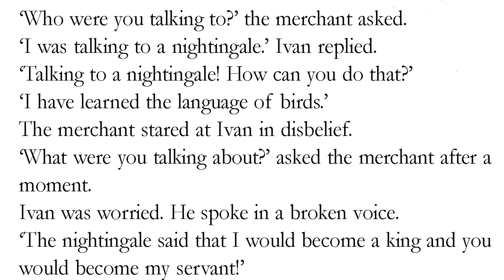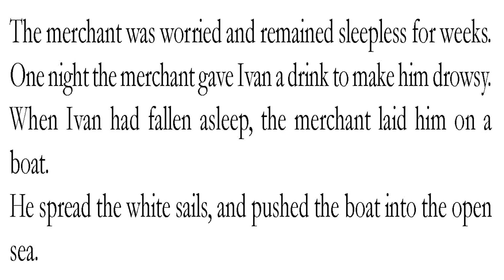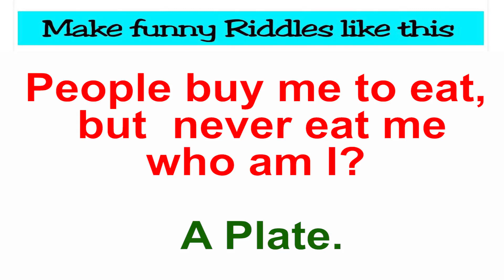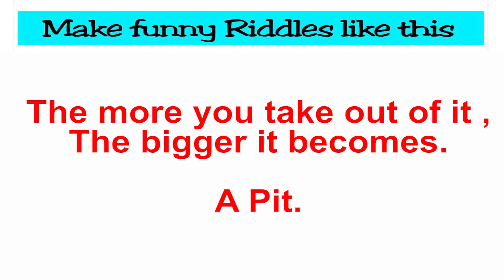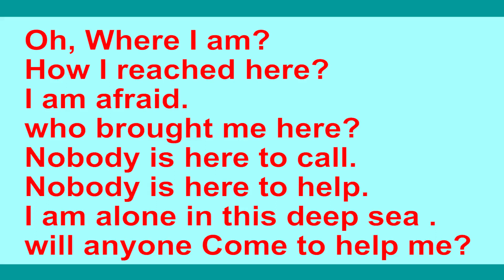KITE VICTERS STD 04 English unit 3 activities Part 6 CLASS-4 THE LANGUAGE OF BIRDS പക്ഷികളുടെ ​ഭാഷ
CLASS 4 KITE VICTERS STD 04 English Class 4  (First Bell-ഫസ്റ്റ് ബെല്‍),